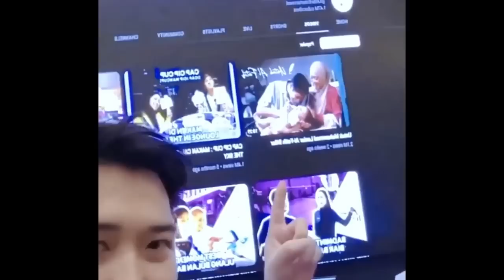FILDAN DA MENANGIS SESENGGUKAN SETELAH BERDUET DENGAN LESTI DIACARA KONSER INSAN BIASA MENUJU PUNCAK